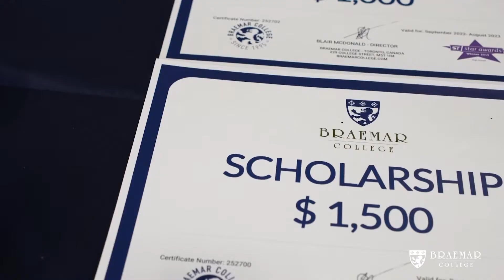Thank you video from Famtour 2022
Braemar College and the team were humbled to welcome international partners at the school during the famtour in May 2022.